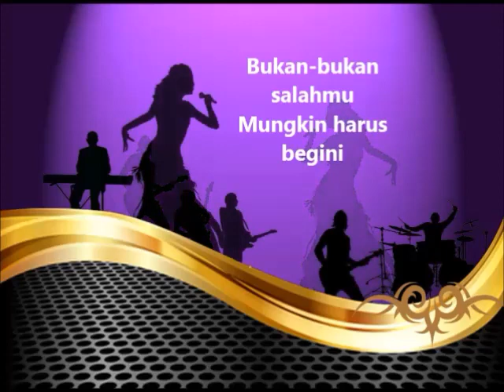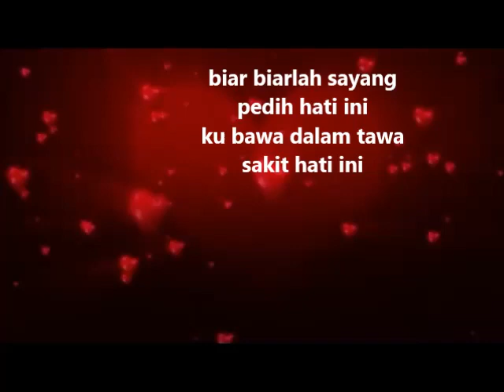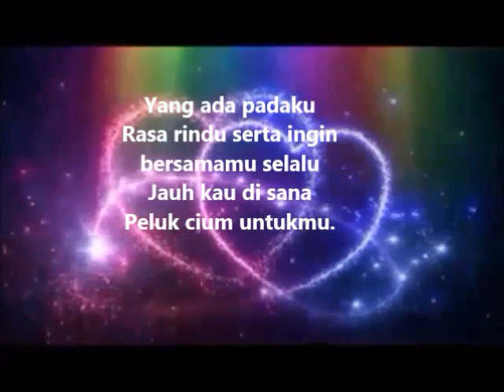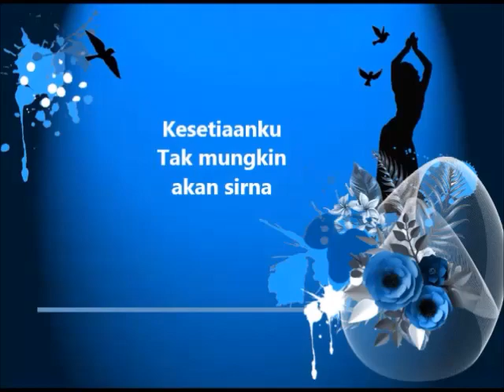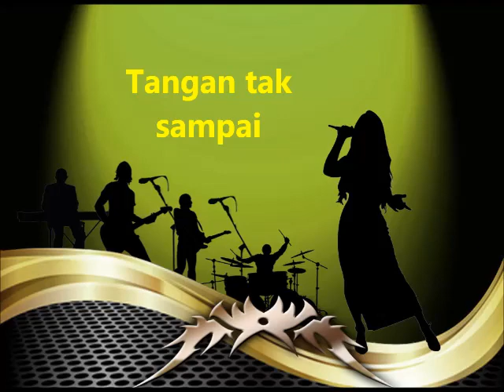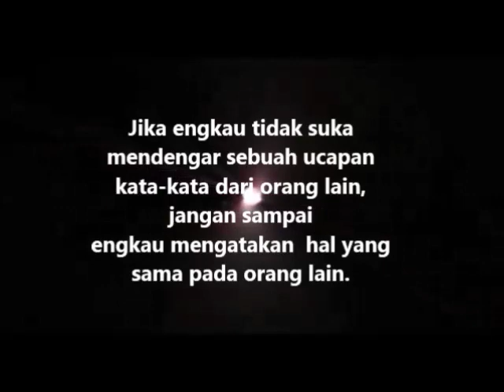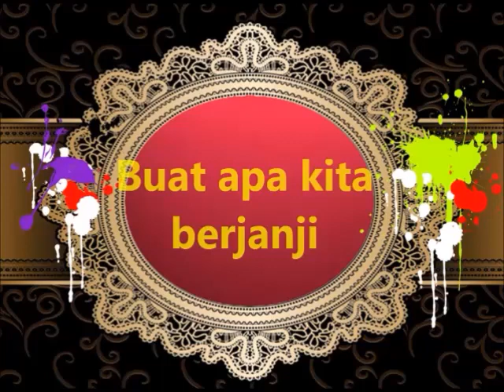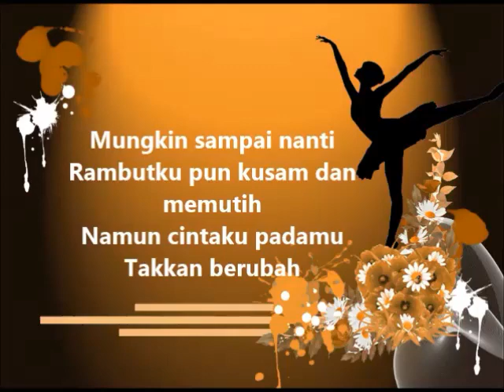lagu Kenangan '80-90: Dengar segan Lupa tak mau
Andaikan waktu bisa kembali